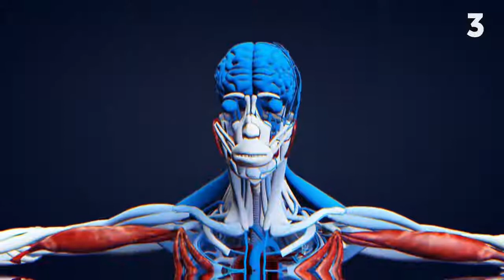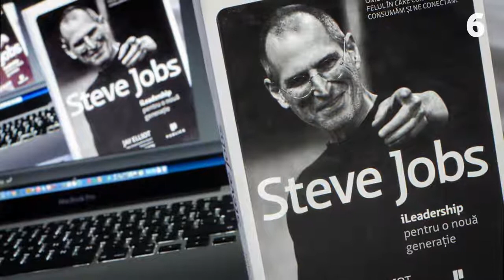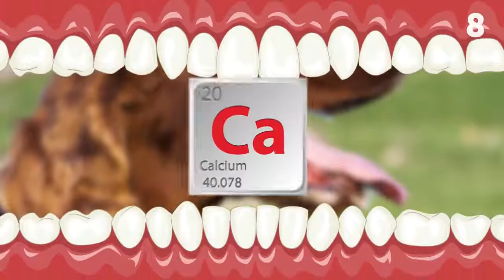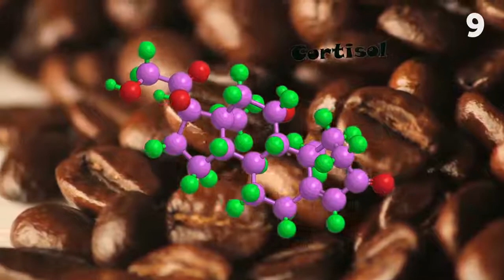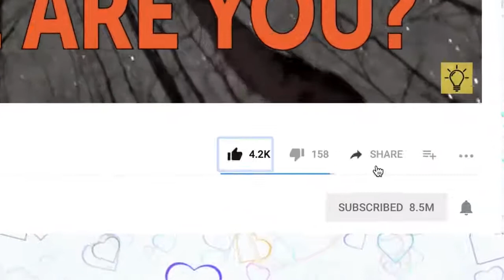10 Утренних Привычек, с Которыми Стоит Распрощаться Раз и Навсегда